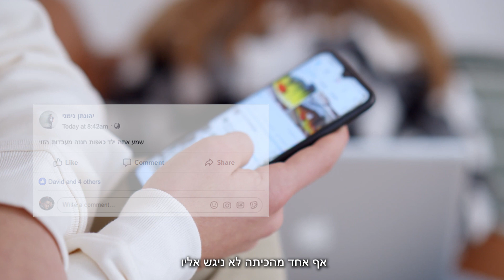Personal Story - סיפור אישי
מטלת סיפור אישי בקורס עריכת וידאו במכללה למנהל
מרצה: רומן בוצ׳אצקי
סטודנטים מגישים: אלון קדם, ליהי בלאנקה, עומר רביד.